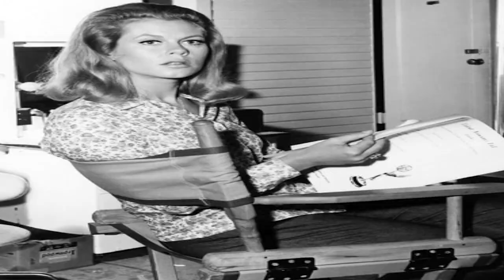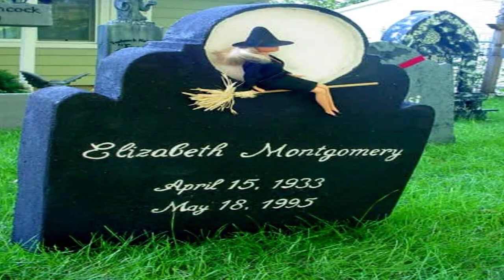Elizabeth Montgomery's Untold Truth Revealed